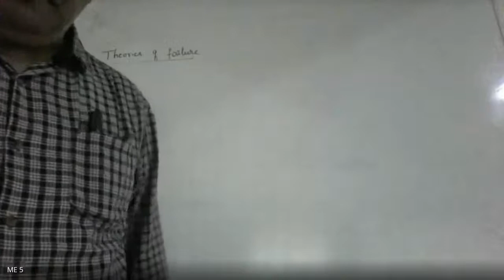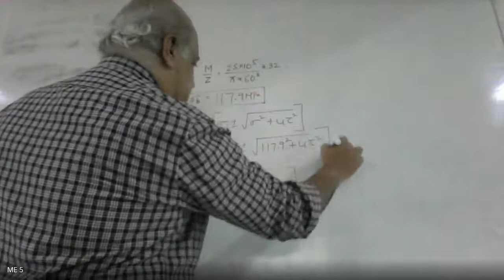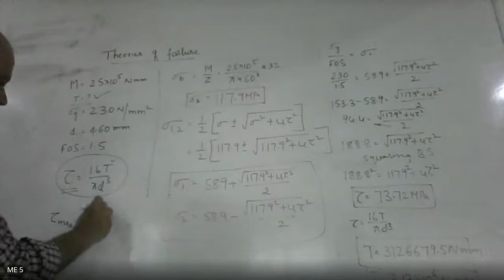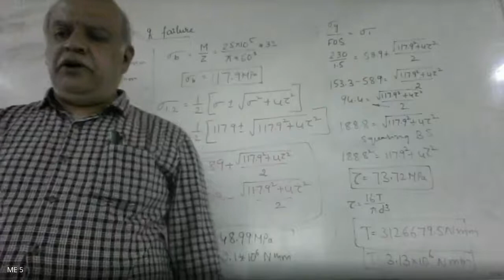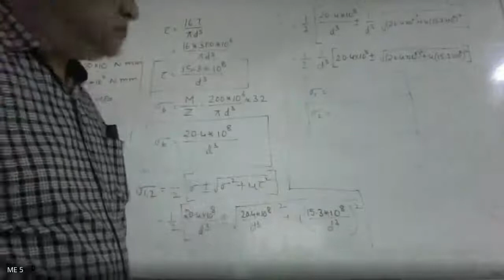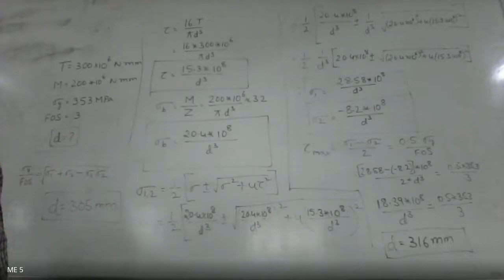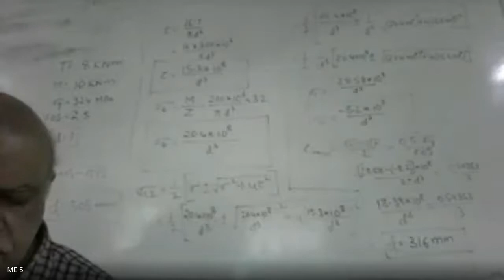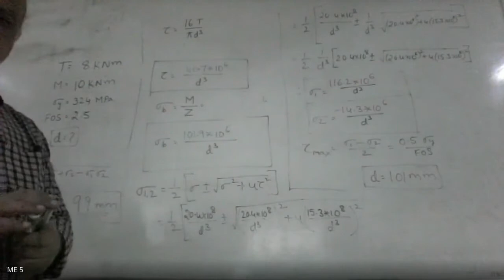Numericals on theories of failure V DME I 1